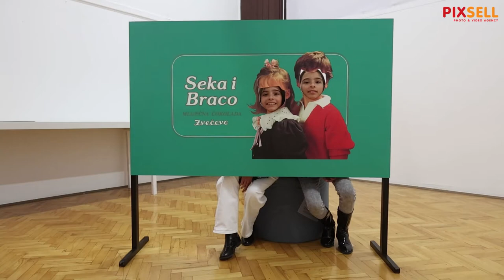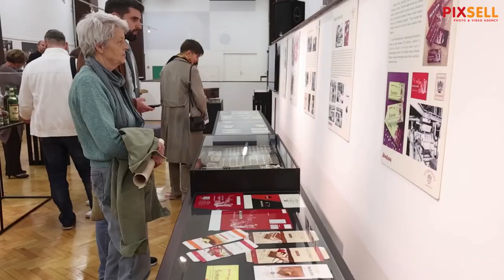U Tehničkom muzeju otvorena je izložba Slatki život – 100 godina tvornice Zvečevo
U Tehničkom muzeju Nikola Tesla otvorena je izložba Slatki život – 100 godina tvornice Zvečevo (1921. – 2021.), posvećena stoljetnom radu tvornice Zvečevo iz Požege. Radi se o gostujućoj izložbi Gradskog muzeja Požega. Autorica izlozbe je Ivana Domanović, kustosica Gradskog muzeja Požega.